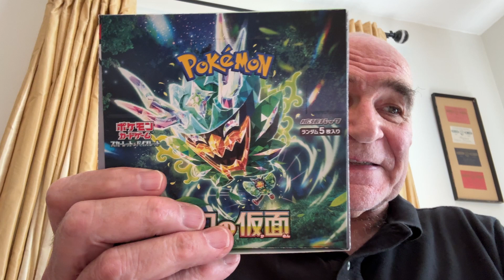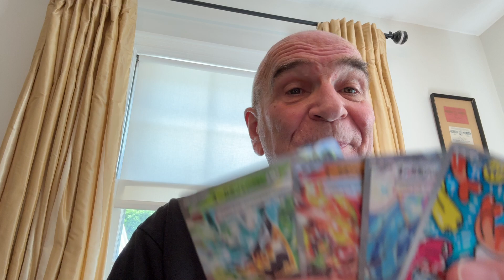Pokemon Mask of Change giveaway.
I ripped 10 packs from the box of Japanese Mask of Change Pokemon cards and boy, did I strike GOLD.
2 - Double Rare
1 - Art Rare - probably the chase card
1 - Secret Rare
That is incredible for a ten pack rip.

The winner of this giveaway gets all 50 cards from the ten packs ripped.
*UPDATE: There are only 5 cards per pack for a total of 50 cards*

To enter just say *"I WANT THAT MASK"* on any video of mine.
I will enter you into the drawing.

Randomization takes place on a randomizing wheel. I will post that video shortly after the drawing takes place.

AND THEY ARE AWESOME. I the past few months I have given away:
1. Van Gogh Pikachu
2. Black Magikarp
3. S&V 151 Charizard
4. S&V all 18 Art Rare to one person
5. MANY MORE AWESOME CARDS

SO I SUGGEST *TURNING ON NOTIFICATIONS* so you are aware of the crazy things I'm giving away.
Gramps

1. Anyone of legal age (18) may enter a contest
2. Only one (1) entry per contest
3. Drawings will be held on a randomization wheel
4. Once “winners” have been determined, a video of the drawing will be placed onto my YouTube
         Channel The winners’ YouTube names can be seen on this video.
5. Winners have 7 calendar days to notify me of their:
6.  The channel may ask “winners” to verify who they are.
7. Winners are responsible for any taxes due their City, State or the Federal Government
8. Prizes will be mailed promptly via USPS.
9. Prizes of less than $50.00 will  be mailed in a protective manner. There are no tracking numbers for prizes under $50.00.
10. Prizes of more than $50.00 will be mailed securely, with a  tracking number provided by the USPS
11. Once in the hands of the United States Postal Service, the channel’s responsibilities have ended.
12. Once mailed, all “winners” will be sent an email stating their item is on its way. A photo of the receipt from the USPS be included in this email.